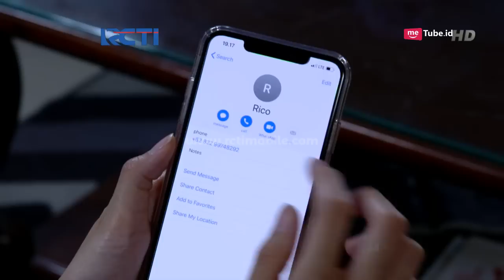CINTA YANG HILANG - Maminya Rico Tetap Jodohka Rico Dengan Maya [22 JANUARI 2019]